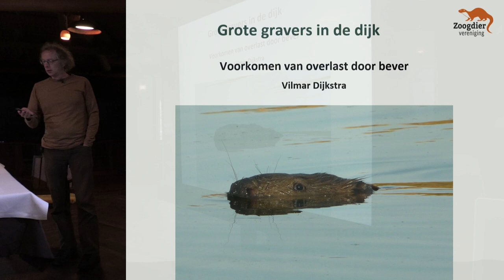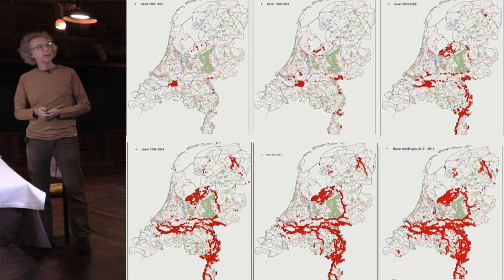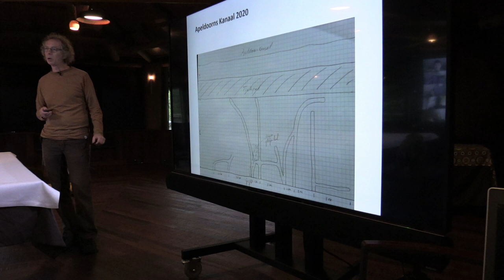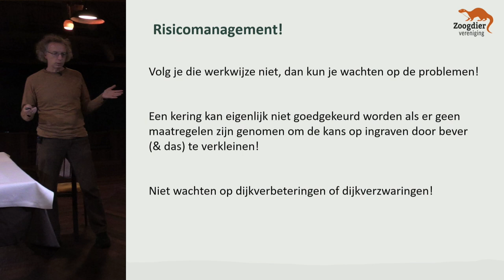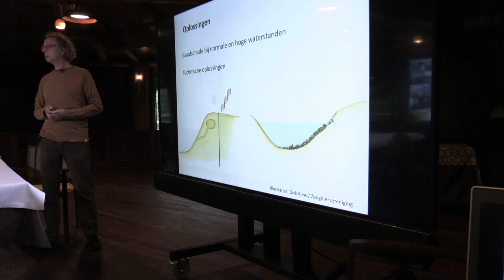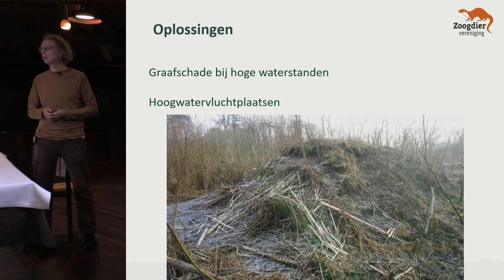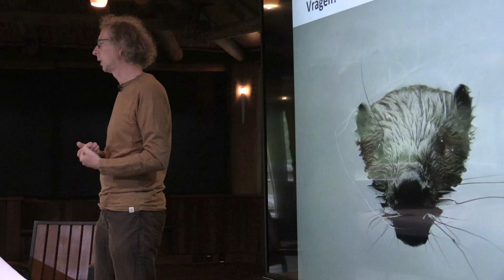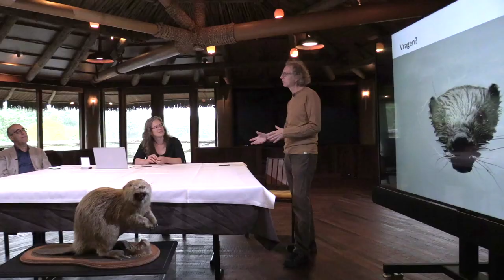Webinar | Kennisdag Inspectie Waterkeringen deel 2: Plaagdieren, Bevers | 2020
Presentatie over Bevers - door Vilmar Dijkstra van de Zoogdiervereniging, van de 2de Burgers' ZOOmm workshop op 1 oktober 2020 over: Plaagdieren.

Op 1 oktober 2020 is in de live Burgers' ZOOMmm sessie ook de oprichting van het Kennis Centrum Bevers aangekondigd.

Programma & Inschrijven:
Kennisdag Online editie: 10 september 2020 - ochtend